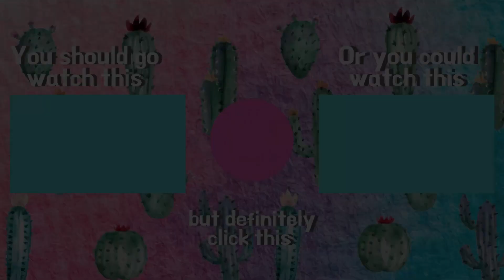What is Your Therapist Allowed to Say About You?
We're talking about privacy and confidentiality in therapy today which I know is really high octane stuff but stay with me on this one! It's more important and less boring than you might think!

Music for Intro and Outro:

Intro: Lightrail by Twocann
Outro: Funk is the Problem but also the Solution by Twocann

Resources for Mental Health Stuff:

In Southern Arizona
- University Medicine Crisis Response Center: 24/7 mental health and substance abuse services for youth and adults in crisis.

- Emerge! Center Against Domestic Abuse: Crisis hotline, shelter and other resources for victims of domestic abuse.

- Jewish Family and Children's Services: Provides counseling and therapy services and has a sliding fee scale program.

- Pathways Behavioral Health Services: Youth, family, autism and foster services, substance abuse, and adult counseling services.

or text NAMI to 741741